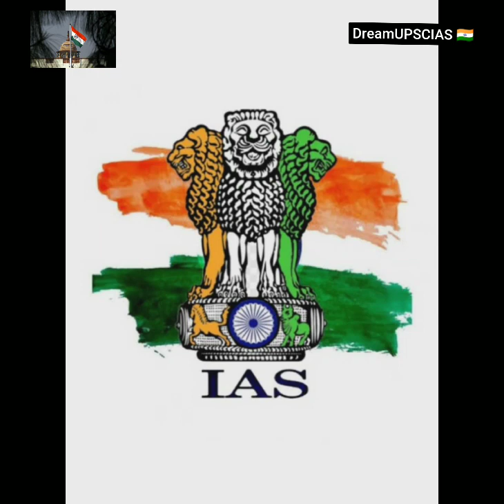LBSNAA🇮🇳status upsc ias IPS motivational arijit Sachin AtulkarSir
Phir kabhi
Arijit Singh